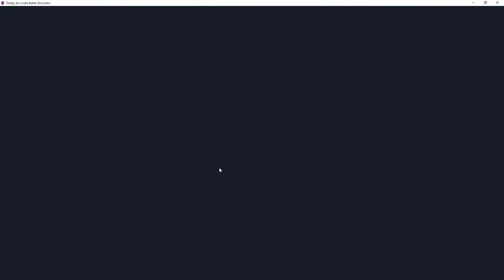HAY vs Mammoth | Gameplay | Totally Accurate Battle Simulator